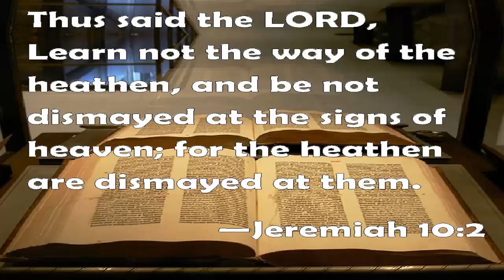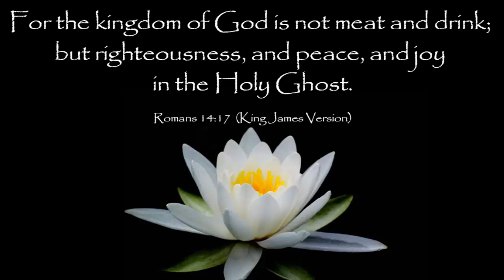The Surprising Truth About Christmas Trees and Biblical Teachings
Is Jeremiah 10 really talking about Christmas trees, or is there more to the story? Some claim it's a pagan tradition, but is that the whole truth? Watch the video to discover what the Bible actually says, and join the conversation in the comments—just keep it respectful! And yes, there’s a fun surprise at the end that you won’t want to miss. 🎄👀